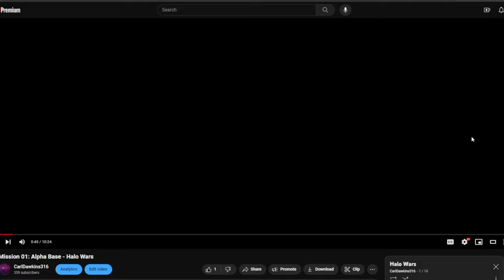"What do you call a Bat that tries to rescue a Cat?" - Batman: Arkham Knight PT. VIII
I AM BATMAN